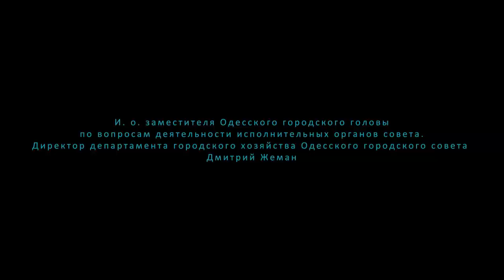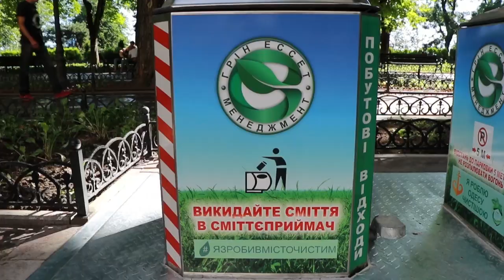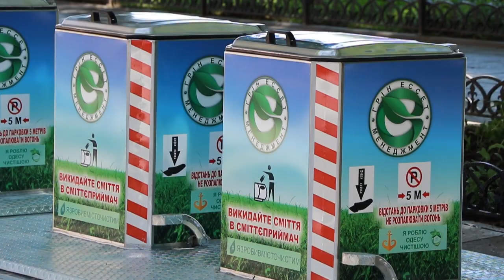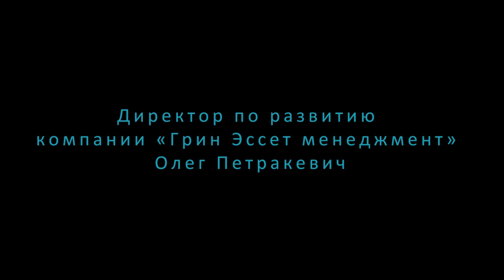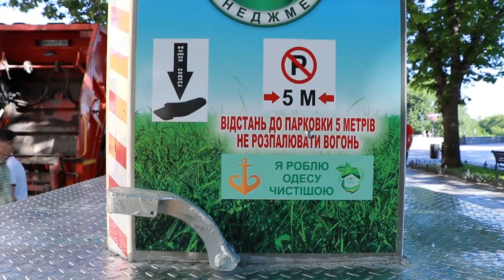В Одессе появились подземные контейнеры для сбора твердых бытовых отходов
Комментарий Одесского городского головы Геннадия Труханова, исполняющего обязанности заместителя Одесского городского головы по вопросам деятельности исполнительных органов совета - директора департамента городского хозяйства Одесского городского совета Дмитрия Жемана, и директора по развитию компании «Грин Эссет менеджмент» Олега Петракевич